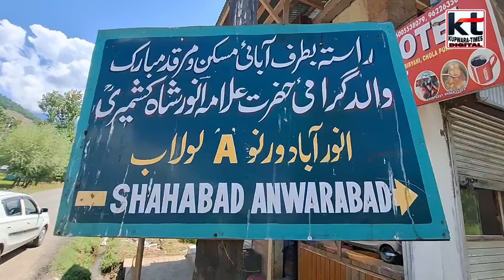Famous Personalities Episode 1st Allama Anwar Shah Kashmiri (RA)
Moulana Shah Mohammad Anwar popularly known as Moulana Anwar Shah Kashmiri was born on Saturday, November 16, 1875 (Shawal, 18, 1292 AH) at Dudwan Kupwara

Famous Personalities Episode 1 ft. Allama Anwar Shah Kashmiri (RA)